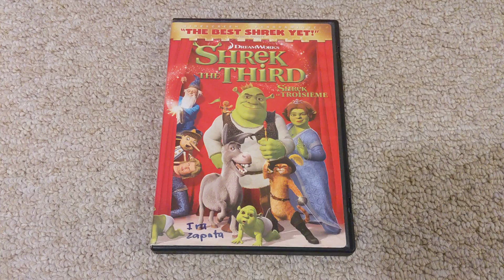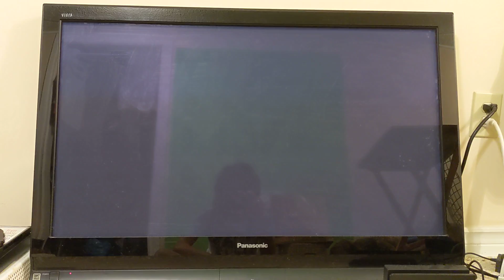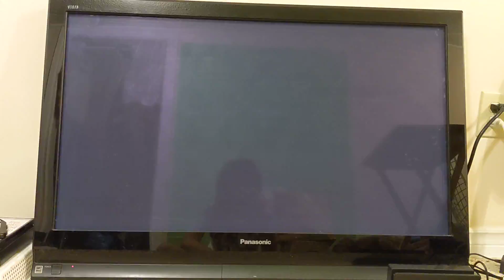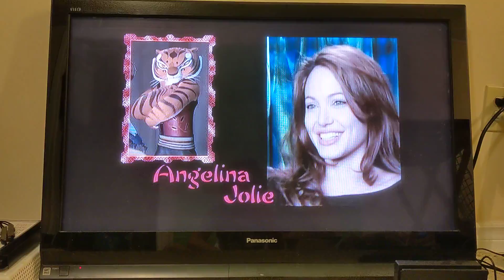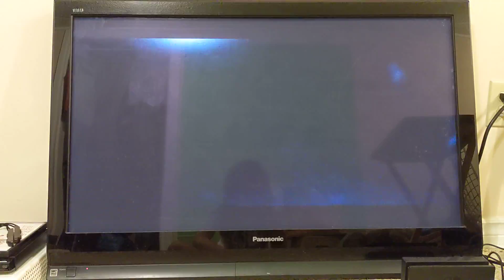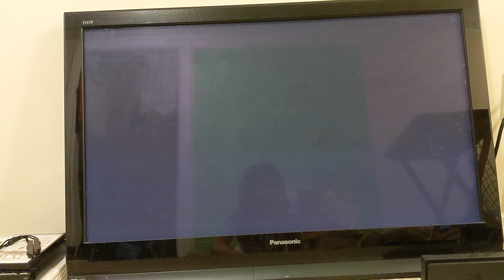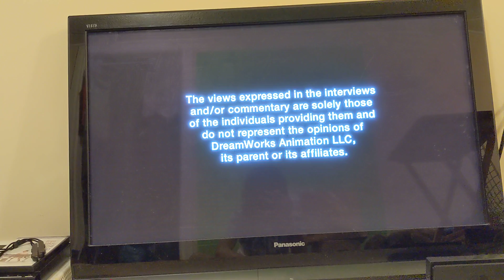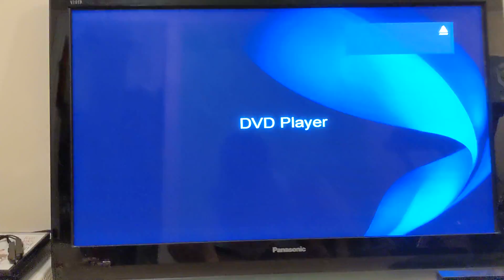Opening to Shrek the Third 2007 Canadian DVD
Requested by Kirby Fanzone

Lucky you! Disc is damaged, but there aren't any jumps or pauses.

Differences between American and Canadian copies:
-Nothing!

Opening contents:
1. DreamWorks Animation SKG Home Entertainment logo
2. Bee Movie trailer
3. Kung Fu Panda trailer
4. The Spiderwick Chronicles trailer
5. Warning screen
6. The views expressed screen
7. DVD menu
8. Rated PG screen
9. Format screen
10. DreamWorks Animation SKG logo (a bit of the end is cut off, whoops)